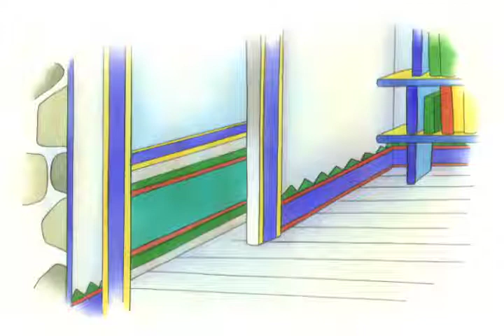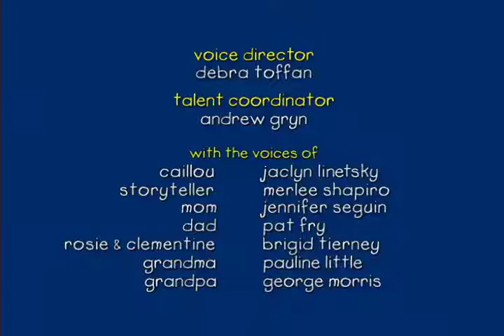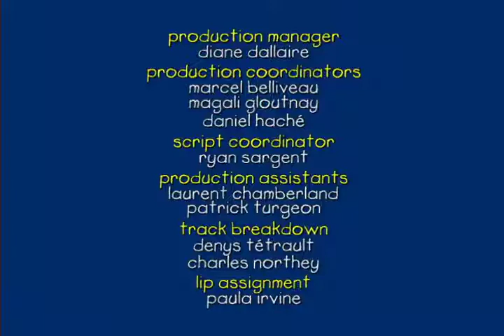Caillou Say Cheese S02E10 Cartoon for Kids